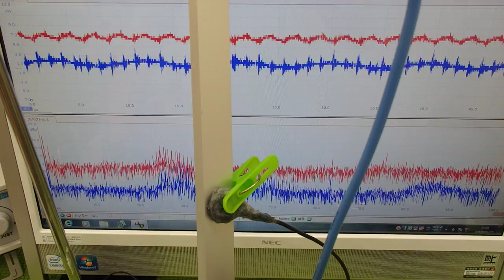超音波‹測定・解析›システム ultrasonic-labo